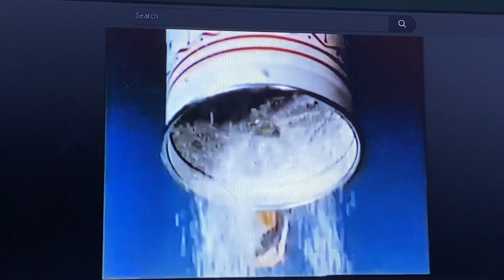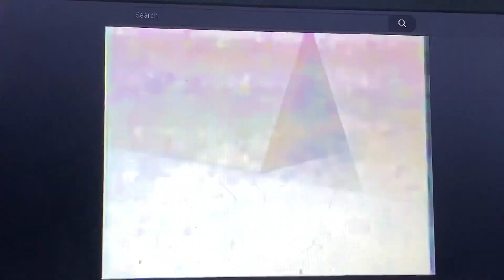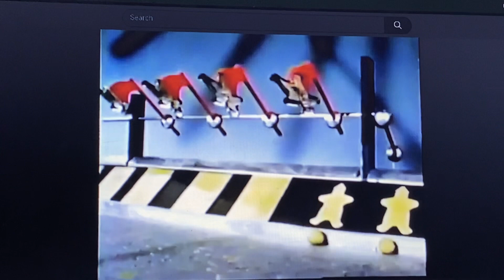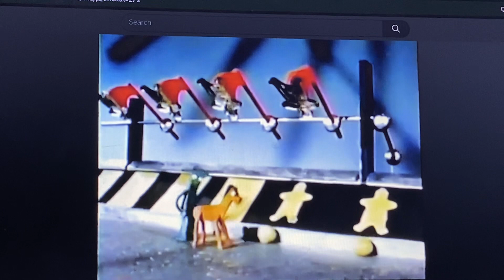A Gumby Adventure: Baker’s Tour (1959)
Gumby and Pokey encounter rolling pins, cookie decorators and animated bread dough before emerging from the oven as cookies on a cookie sheet.